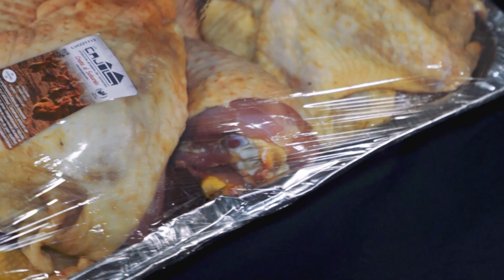De Sol a Sol - Capítol 32. Solsonès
Visitem la comarca del Solsonès, també anomenada 'terra de les mil masies’. Visitem Olius per conèixer una de les poques granges de producció porcina ecològica de Catalunya i també un museu amb més de 2.000 peces relacionades amb el treball al camp i la vida rural del segle XIX i XX. I a Lladurs acompanyem durant tot un dia Quico Moncunill, un avicultor de pollastres vermells ecològics.